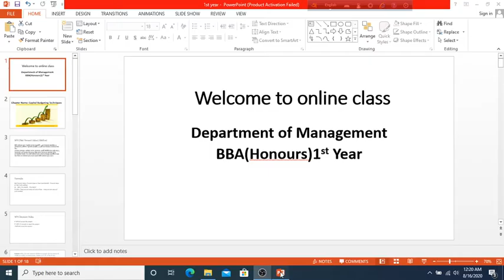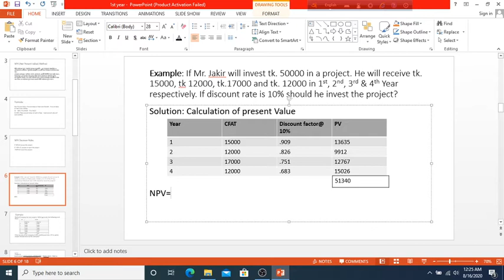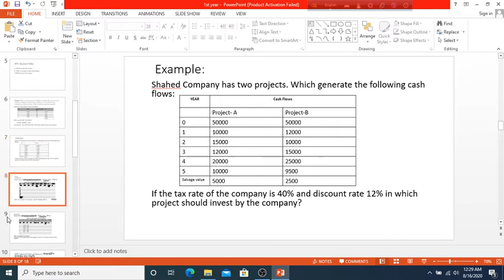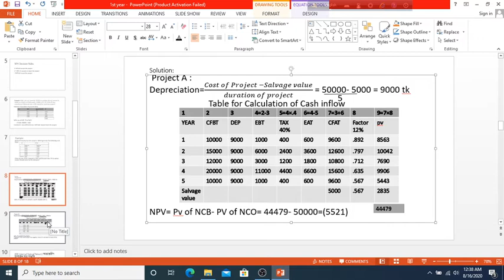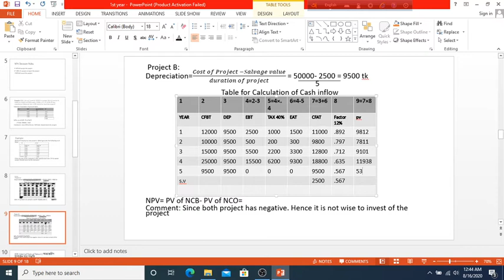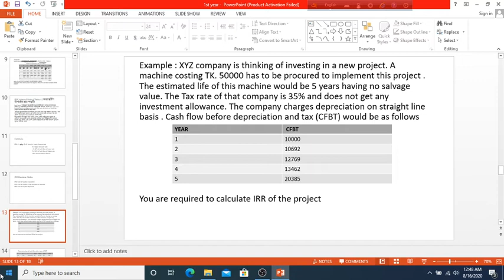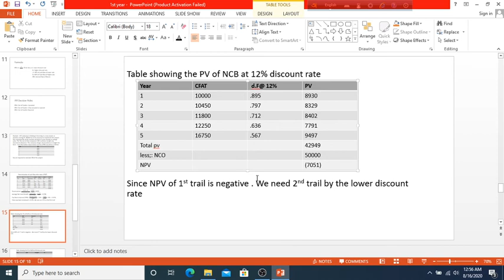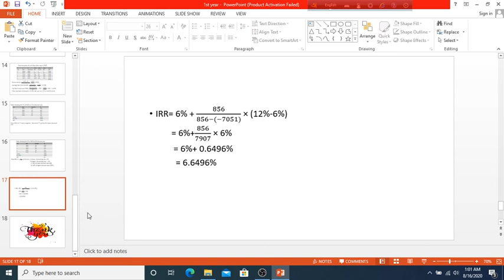Yeasmin Akter, LecturerManagement ,Principles of Finance, Capital Budgeting, NPV and IRR